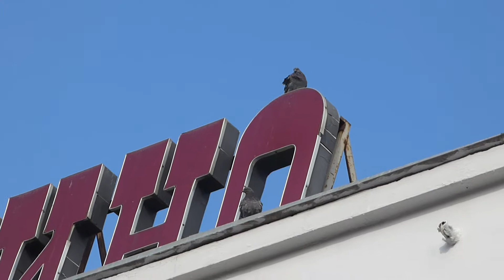"ХАВА-НАГИЛА" НА АРБАТЕ. УЛИЧНЫЕ МУЗЫКАНТЫ